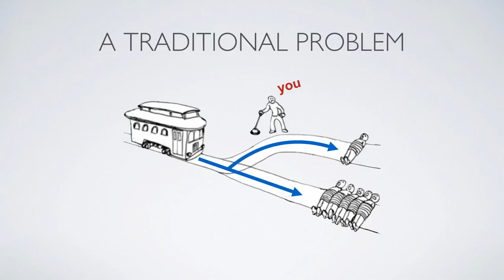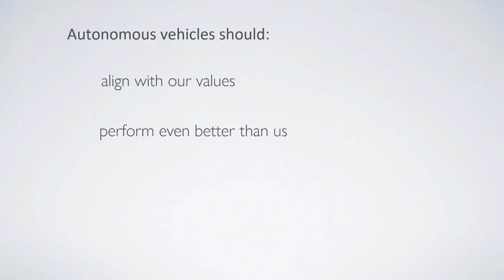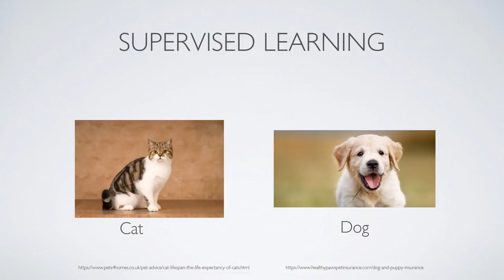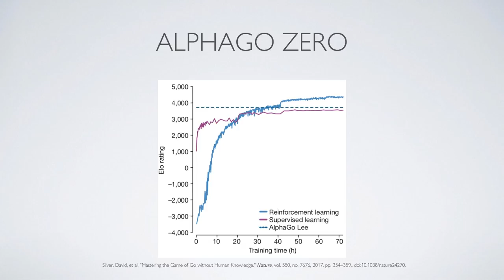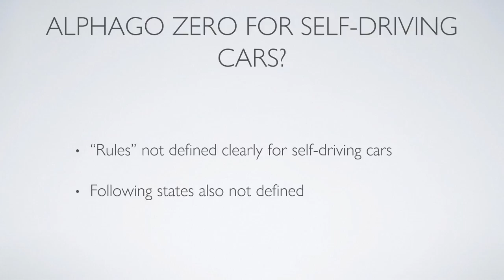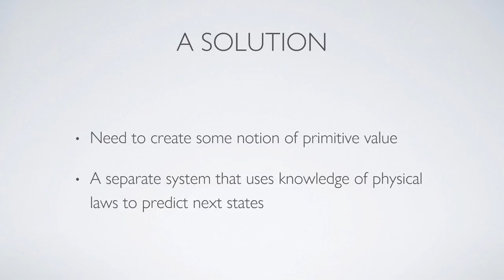Ethics in Autonomous Cars | Josh Pachter | TEDxUniversityofRochester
University of Rochester Senior Josh Pachter discusses his groundbreaking artificial intelligence ethics research. Pulling from traditional moral problems, Josh surveys the latest in AI development and its application to the burgeoning world of self-driving cars. Josh Pachter was a senior at the University of Rochester studying Computer Science and Philosophy at the time of his talk. His key research interests center around robotics and machine ethics, with a focus in mitigating bias in morally consequential autonomous systems. In the past, Josh has worked at the Wyss Institute for Biologically Inspired Engineering at Harvard University, where he helped create intuitive control systems for a soft robotic glove to assist patients with an impaired ability to grip. He has also done research at the University of Rochester Human-Computer Interaction Lab where he worked on testing and optimizing a virtual agent that aims to help improve the conversational skills of its users. Following graduation, Josh is working at Amazon as a Software Development Engineer in Seattle, WA before pursuing graduate school in a few years’ time. This talk was given at a TEDx event using the TED conference format but independently organized by a local community.